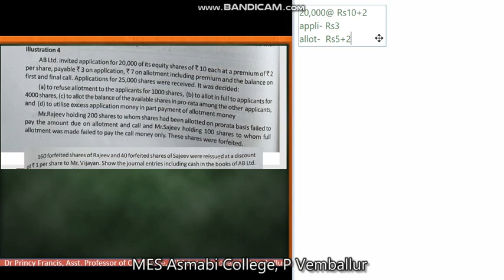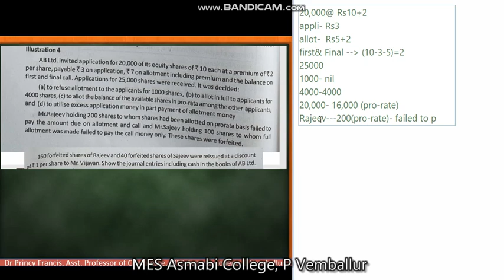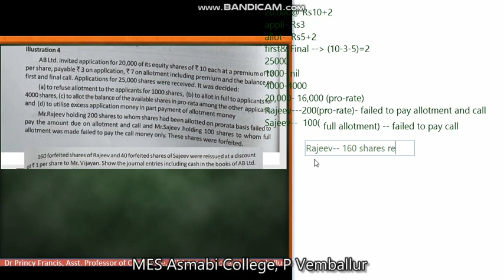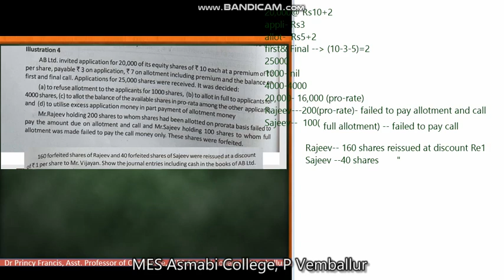Forfeiture complete problem illustration 4_Part 1